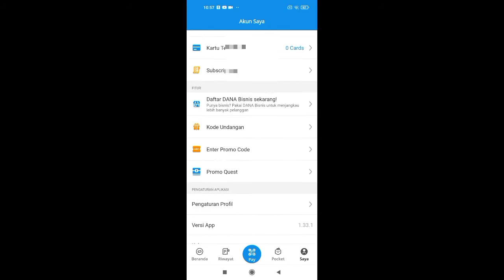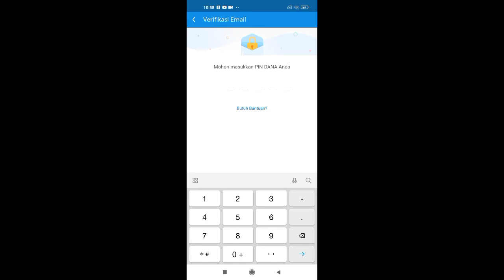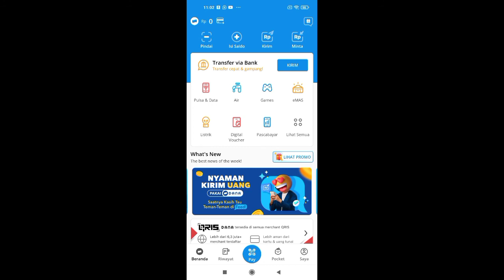Cara Menambah Dan Verifikasi Email Di DANA Kita | Mengaktifkan Email Dana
Cara Menambah Dan Verifikasi Email Di DANA Kita
Link aplikasi DANA versi 1.33.1